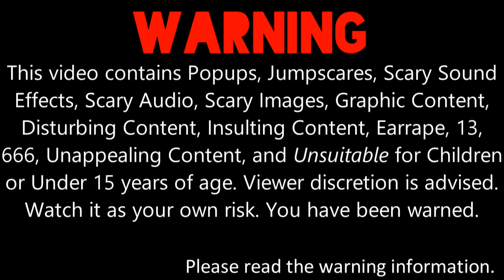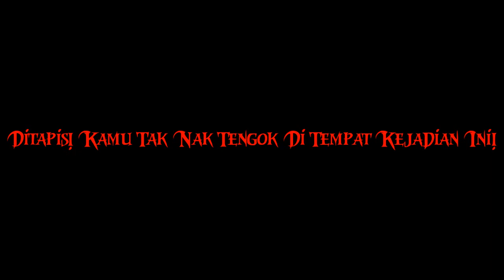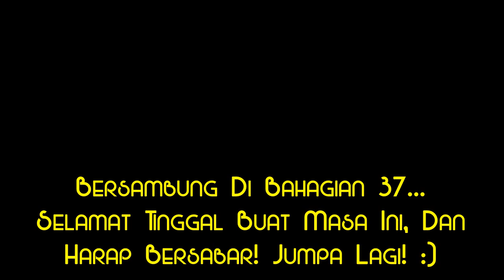My Massive Longest YinYangFan Error [Part 36]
Part 36 is here with YinYangFan's Half 999 Mode, Screenshot from username666 Background, Needleteeth Psycho Font, and Ali from Ejen Ali! To be continued at Part 37... It will premiere on the 22nd of April, 2022, and 10:00 P.M.

Note 1: What can I make YinYangFan, Lassie, and Lassie's Friend say at the 90th-81st chance?

Predictions for Part 37:
Timer Reductions:
90 Chances: 2 Days 9 Hours
89 Chances: 2 Days 6 Hours
88 Chances: 2 Days 3 Hours
87 Chances: 2 Days
86 Chances: 1 Day 22 Hours
85 Chances: 1 Day 20 Hours
84 Chances: 1 Day 18 Hours
83 Chances: 1 Day 16 Hours
82 Chances: 1 Day 14 Hours
81 Chances: 1 Day 12 Hours
Modes:
999
Backgrounds:
Snow
Font:
Needleteeth Creepy
Actions Done:
89th Chance: Lassie says "OK Boomer" [111]
87th Chance: Lassie and Pinky Wolfy beats YinYangFan up when YinYangFan wishes Lassie's Friends will never join Lassie to help her get rid of the error, then Orange Evil Destiny Lloyd Jumpscare occurs [112]
84th Chance: Pinky Wolfy gives YinYangFan a thumb down [113]
82nd Chance: Lassie and Pinky Wolfy tell YinYangFan to go away when they yell at him, then RedUltimateNissaner.EXE Jumpscare occurs [114]
User/Character who helps Lassie to get rid of the error:
Pinky Wolfy (A.K.A Beatriz Koretkii) [Voice: Medic] {Angry Voice: Heavy}

Note 3: Don't forget to give me some random pitches for 999 YinYangFan! Also, 999 YinYangFan Shutdown Effect will be BarneyChu.EXE.

Music Used from Error Dance: Plants VS Zombies End Credit Song in G-Major

I can also do @mebem759sbespeechgivingcha6 / @BarneyErrorltonTelevision5729, Microsoft Beale, Judy Barnhart, Devin Sanchez, @uploadafterytdeletesmyaccount9, JTARSA2007's BE Speech Giving Channel and stuff / @BarneyErrorDasher, @bradbartley2825, @DaytonAnim735, @Crimsonsonic09, Reece Live, @RJTheVideoSystemOperator2007, and @6890chris's unpredictable speeches for Part 37.

Credit to @LandonDoesEAS2K5 for his EXE self Jumpscare.